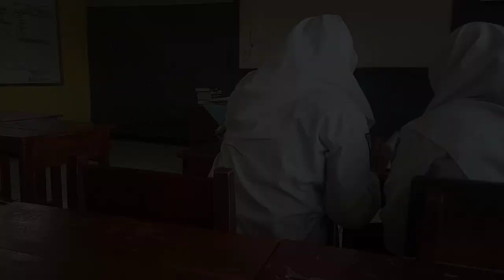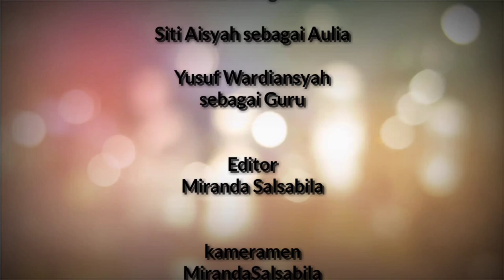Film Pendek Karya siswa SMPN 2 Sukanagara |BANGKU KOSONG | 2020 VIRAL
Film ini di buat hanya untuk hiburan semata dan kejadian yang ada dalam tayangan tersebut hanyalah skenario atau rekayasa atau fiktip belaka, dan  bertujuan untuk menghibur.
Dan harapan kami dengan adanya praktek pembuatan film pendek ini bertujuan untuk mengasah kemampuan  akting siswa tersebut.